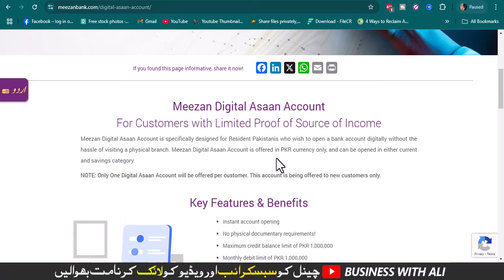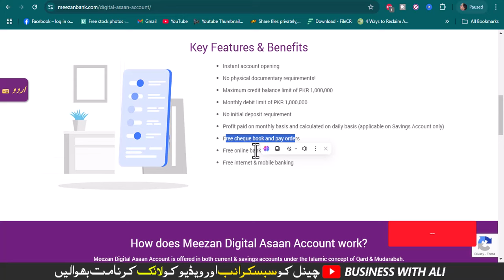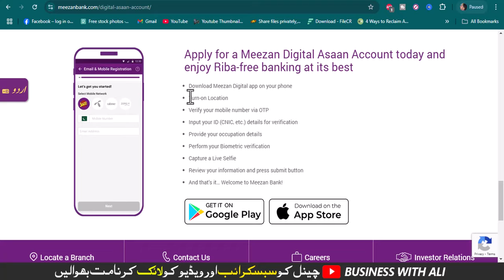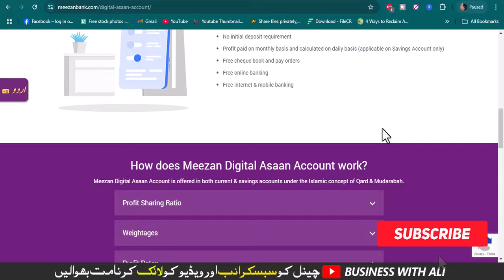Meezan Digital Asaan Savings Account 2024 l Meezan Bank Latest Profit Rates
Meezan Digital Asaan Account
For Customers with Limited Proof of Source of Income
Meezan Digital Asaan Account is specifically designed for Resident Pakistanis who wish to open a bank account digitally without the hassle of visiting a physical branch. Meezan Digital Asaan Account is offered in PKR currency only, and can be opened in either current and savings category.

NOTE: Only One Digital Asaan Account will be offered per customer. This account is being offered to new customers only.

City 41
Elction Box
Business Chowk
Helan MTM Box
Q tech
Grow With Haider
Bank News